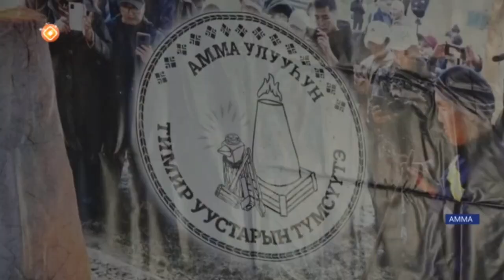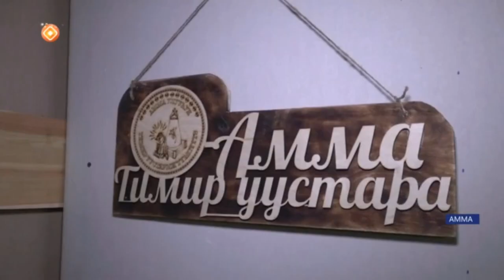АММАҔА ӨССӨ БИИР УУС КЫҺАТА АРЫЛЫННА (САХА СИРЭ 26.12.2023 18:00ч)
Амма улууһугар өссө биир уус кыһата арылынна. Ол курдук саҥа уус дьиэтин Бөтүҥ олохтооҕо, урбаанньыт Георгий Олесов - Дьулус Уус бу сайыҥҥаттан оҥостон үлэҕэ киллэрдэ